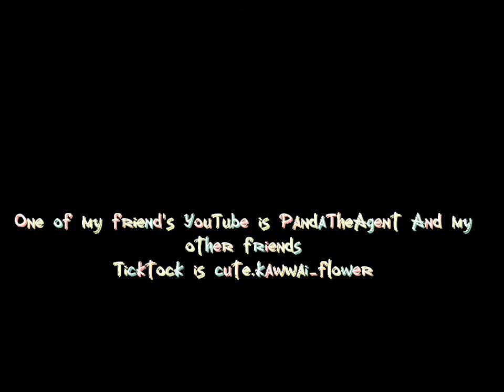I did a transition with my best friends!/sunroof